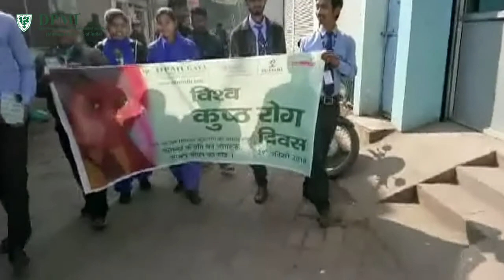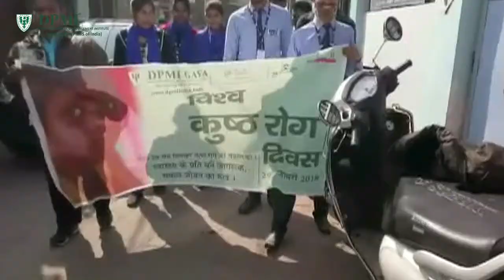DPMI ने विश्व कुष्ठ रोग दिवस पर जागरूक रैली निकाली